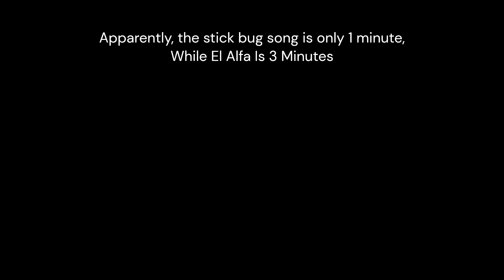Stick Bug X El Alfa